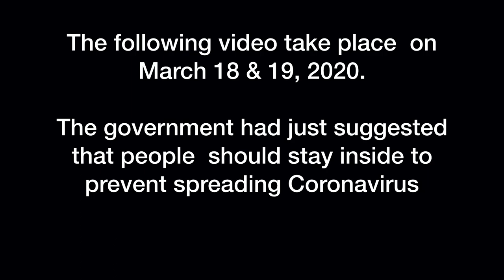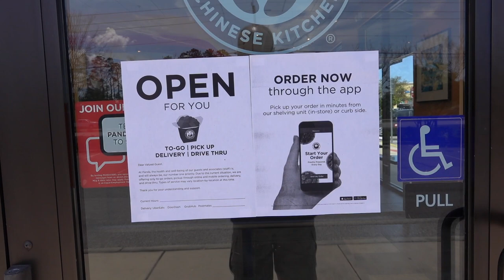Traveling Home During a Pandemic - Thanks Corona Virus! 👹| ZEPHYR TRAVELS - RV Lifestyle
In our last video we shared our decision to leave Florida and head home do to the out break of the Corona Virus.  This this video we take you along as we make the trip home during the national emergency.

Travel by PIKASONIC

RV:  2017 Airstream 28 Flying Cloud
Truck:  2015 Ford F150 Platinum 3.5 Ecoboost
Bikes: Rad Power Bikes Rad Mini
Kayaks: Hobie Oasis 14'

CAMERA GEAR